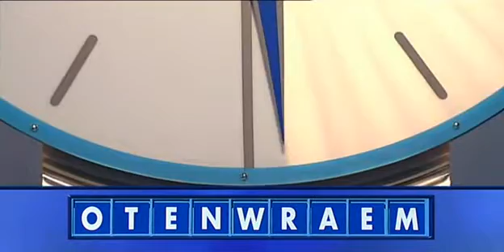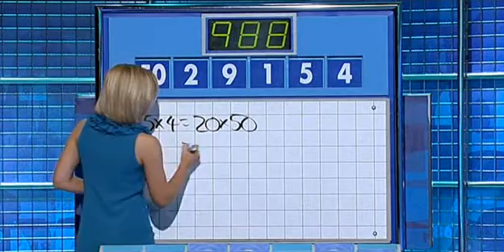Mr. V on Countdown, 11/16/2009 part 3 of 4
In a battle of the Ryans, Mr. V takes on a potential octochamp (contestant with 8 consecutive wins) on the popular British game show Countdown.